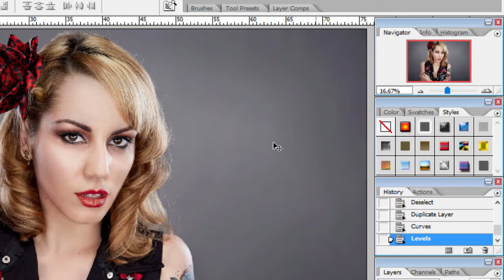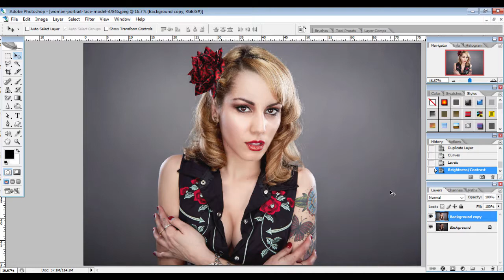How To Brighten Photos In Photoshop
In this video tutorial I'm going to show you how to brighten photos in Photoshop. You know I always make easy video Photoshop tutorials for you. So if you have any darken photo want to make brighten up then just follow my simple steps in video. If you like photography then you have needed adobe Photoshop tutorials for your work. Hope you will enjoy my Photoshop tutorial video.